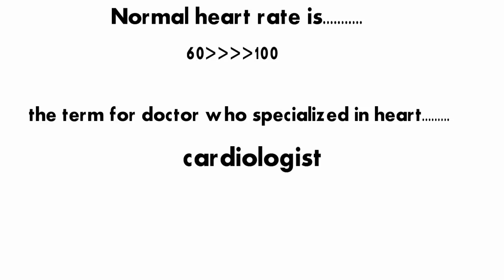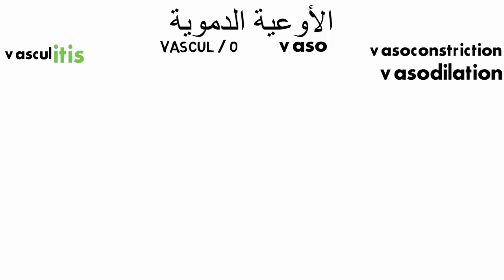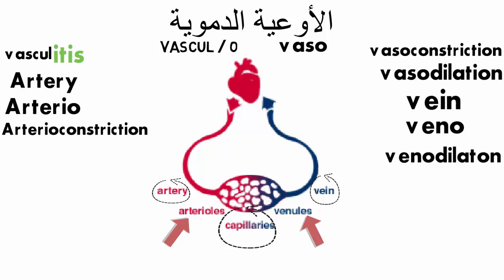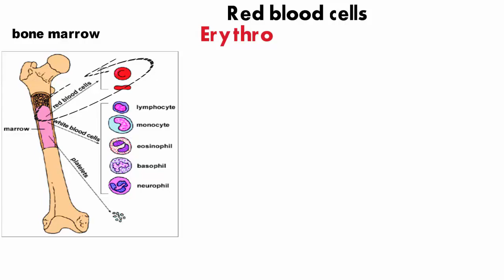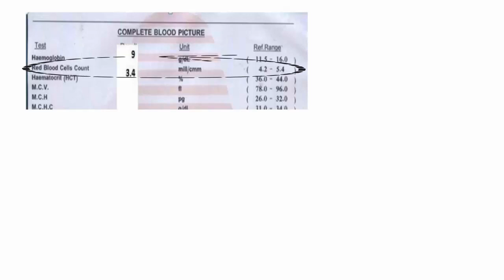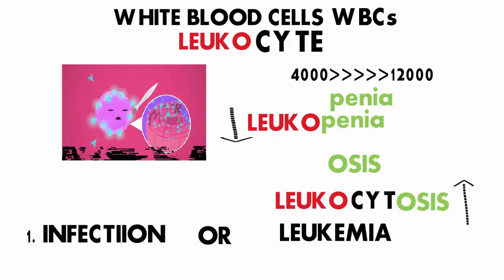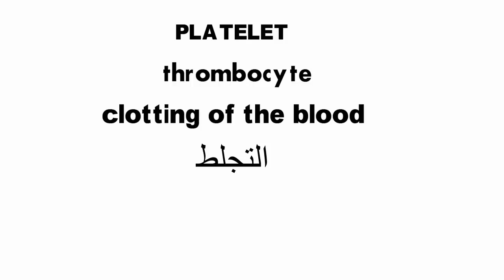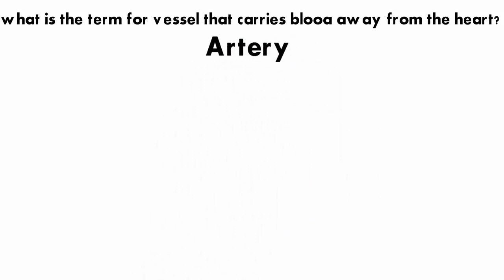Medical terminology - lesson 2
المتابعة على جروب  َوامتحانات وجوايز كتحفيز  وكده  انضم لجروب الكورس